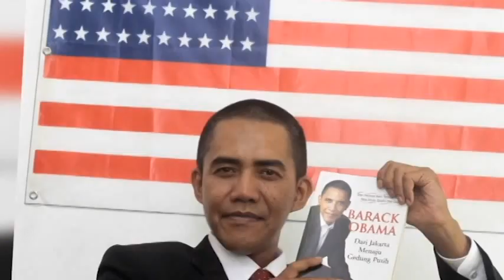2017 Celebrity Doppelgangers from Different Countries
Celebrities lookalikes and doppelgangers from around the world.

Featuring photos, interviews and live videos from Olivia Sturgiss as Taylor Swift, Indonesian Obama, Turkish George Clooney, Mexican Morgan Freeman, Swedish Leonardo Decaprio, Chinese Brad Pitt, Philippines Chloe Moretz, Pope Ryan Gosling.

Which of these doppelgangers do you feel is the best matched?

11 - Conspiracy Theorists are out…
This article has been doing the rounds on the net this September of 2016, of a former Satanic Leader, Zeena Schreck bearing a more than striking resemblance to Taylor Swift. Well, you can imagine what the haters are saying about Taylor. There is definitely a resemblance in this particular shot, but luckily the rest bear no further similarities. Also a further note, Zeena is no longer involved in Satanic activities, and is living a good life as a graphic artist, muso and animal rights activist.

10 - Search and you will find…
That’s what Irish TV presenter, Niamh Geaney did. She launched a campaign to look for her twin and was amazed when she discovered someone who looks just like her, living an hour away! Karen Branigan looks a lot like Niamh, however it got even better! Niamh ended up meeting another woman, who looks even more like her than the first! This woman was from Italy, and Niamh travelled to Genoa to meet her.

9- Body Double…
This is 21- year-old Ty Jones, who says that looking like Ed Sheeran is messing with his love life. Firstly, he says he is pretty shy – so to constantly have people approaching him, doesn’t make him feel good. Then when he does get a girlfriend, they get a bit jealous when other women keep coming on to him. Tough life kid.

8 - Cut from the same cloth…
To the left – Rupert Grint from the Harry Potter Movies and to the right, a portrait of Scottish painter, Sir David Wilkie.

7 - No longer one of a kind…
Ciara Murphey headed over to study in Germany. She was from Ireland, and she couldn’t understand why people kept asking her if she was in the country with her sister. That exact situation was happening to Cordelia Roberts who was from the UK. The girls eventually bumped into each other, and they’re now best friends and are dubbed The Twins around college.

6 - Part of Me…
There have been so many stories about the uncanny resemblance between Zooey Deschanel and Katy Perry, but Katy has another doppelganger over in the UK. Francesca Brown from England says, it wasn’t a problem until Katy married Russel Brand – then random people would stop her, ask for her photo and autograph. Unfortunately, the comparisons haven’t been a help to Francesca, an aspiring actress, because it prevents her from getting gigs.

5 - Thought Provoking…
Hank Azaria bears a striking resemblance to the Philosopher, Rudolf Steiner who was born in 1861. He was known to say: “"Thinking… is no more and no less an organ of perception than the eye or ear. Just as the eye perceives colours and the ear sounds, so thinking perceives ideas." So I wonder what he would have thought about this…

4 - Will the real Emma Watson please stand up…
There seems to be no name attached to the girl on the left, but this is definitely one of the closet lookalikes I have seen yet. Reminds me of the time Dolly Parton entered a Dolly Parton lookalike contest and didn’t win!

3 - Seeing is Believing…
Quite a funny doppelganger is comedian Jack Black and his hilarious resemblance to the lead character in a classic opera – The Barber of Seville.

2 - What Makes you beautiful…
I’m sure this chap receives a lot of attention from the fairer sex, because his resemblance, right down to the cheeky dimples, is incredible. I wonder if Harry Styles is aware that there is 2 of him walking around?!?

1 - No Make-Up Selfie
You would swear that was an image of Scarlet Johansson after she just woke up – except that it’s the image of a complete and total stranger to Scarlet – but she does bear a striking similarity to the famous celeb, doesn’t she?